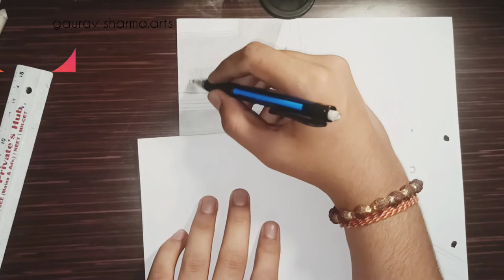IRON-MAN SKETCH|| STEP BY STEP|| GAURAV SHARMA ARTS AND TUTORIAL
My Art Drawing Materials Link 👇

Artlines Pencil

Blending Stumps

Sketch: IRON-MAN✨
Artist Gaurav Sharma
Medium: Graphite
Sheet Texture: Ivory and Local Sheet
Time Duration:24+ hours

✏️ Sketches- Pencil Drawing, How To Draw, Drawing Tutorial, Sketching Tutorial, How To Draw Eyes, Hands, Lips, Ears, Hairs...